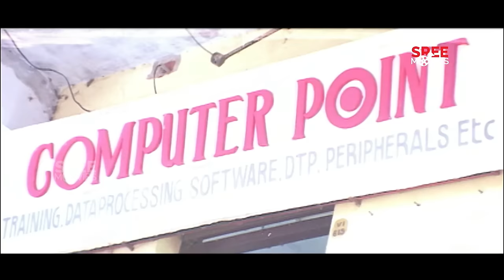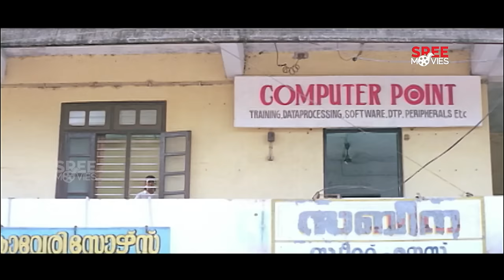പെൺകുട്ടികളോട് മാന്യമായി പെരുമാറാൻ അറിയില്ലല്ലേ | English Medium | Sreenivasan | Mukesh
English Medium is a 1999 Indian Malayalam film, directed by Pradeep Chokli, starring Mukesh and Sangeetha in the lead role.

Director : Pradeep Chokli
Writer : Sreenivasan
Producer : RP Gangadharan, Muhammad Iqbal Shah, Ibrahim Koothrattu
Music director : Raveendran
Banner : Bhoomika Films